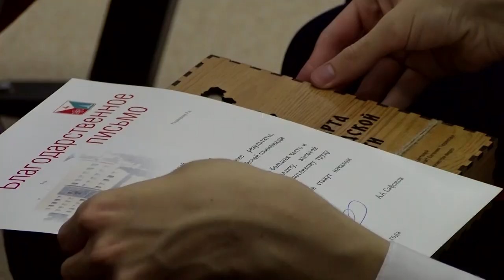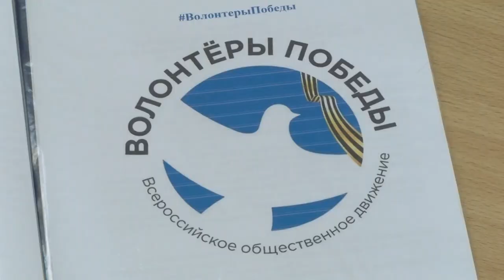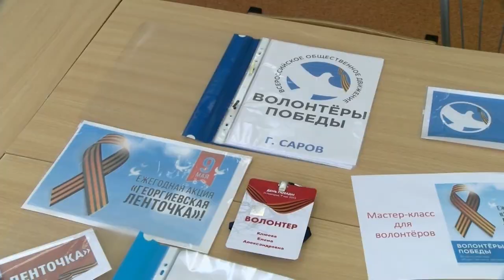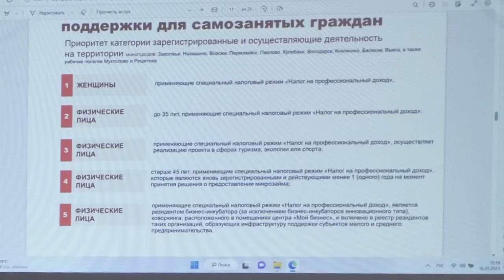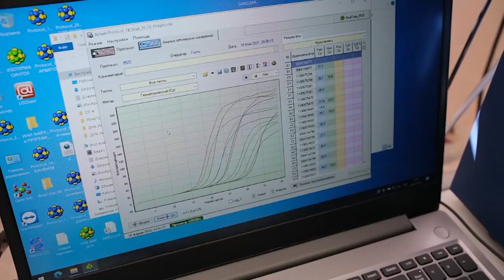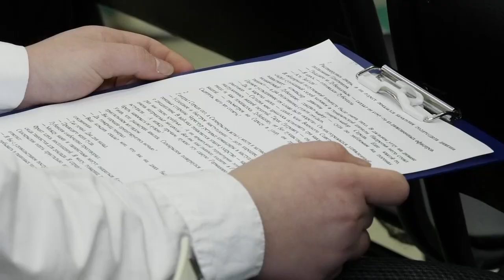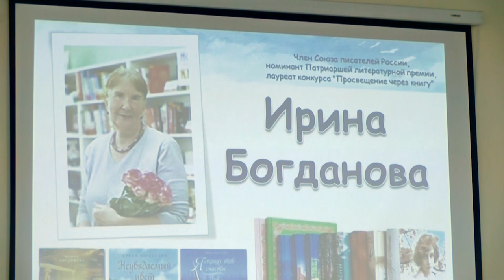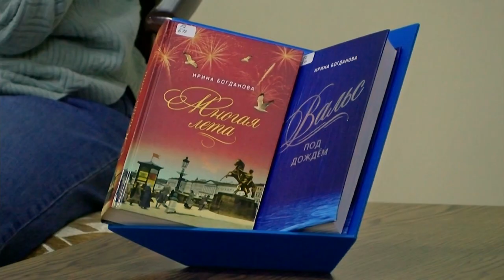Новости Сарова. Итоги недели 22.05 - 26.05